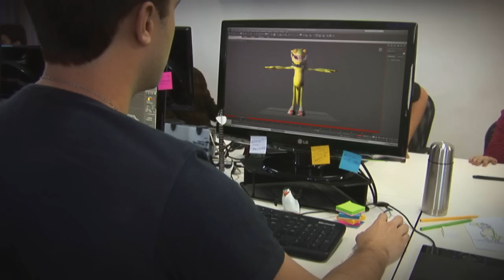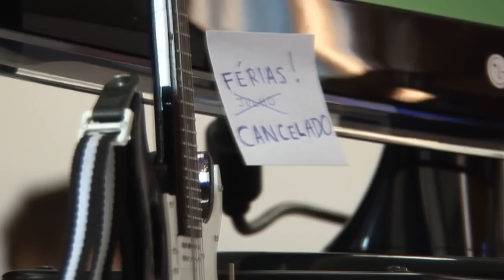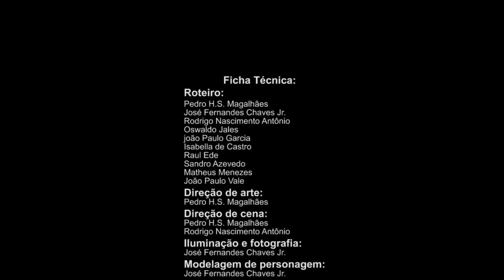PROJETO CALANGO - Animacao 3D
Esse projeto é um experimento que foi inteiramente criado e finalizado no prazo de 8 dias, com uma equipe de 10 pessoas e a intenção de ver o que dava pra serfeito neste prazo.